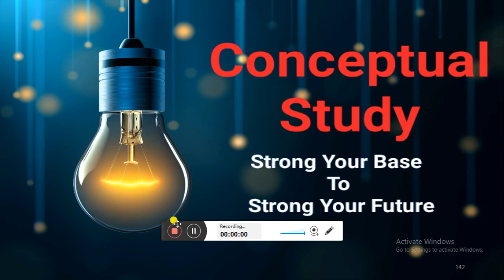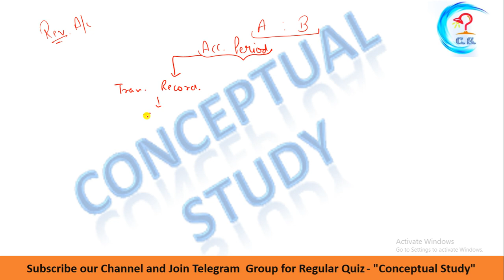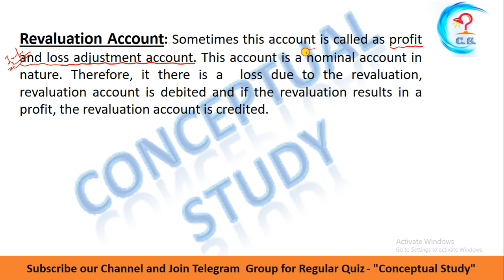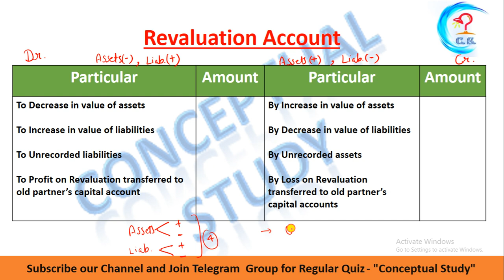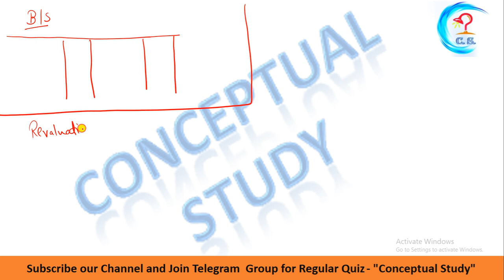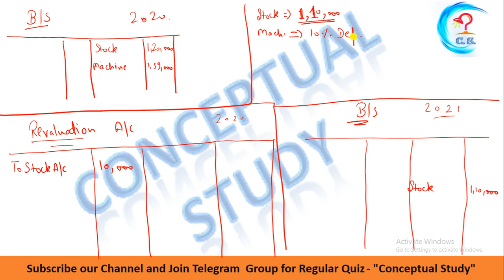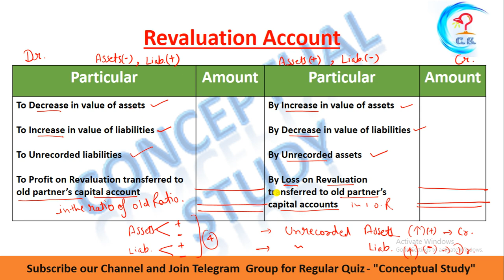Partnership accounts| Revaluation Account | Unit-2 Accounting| NTA UGC NET 2022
This video is for UGC NET PAPER 1, 11th, 12th, B.com, M.com, MBA EXAMS, UPSC Exam, Ph.D. scholars, and Ph.D. entrance test.